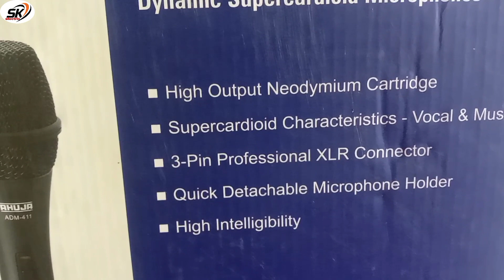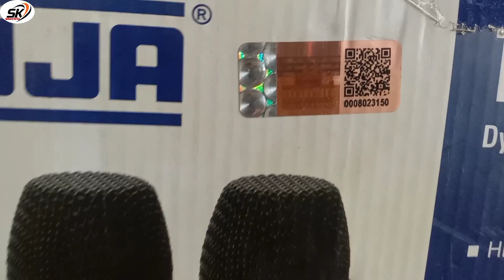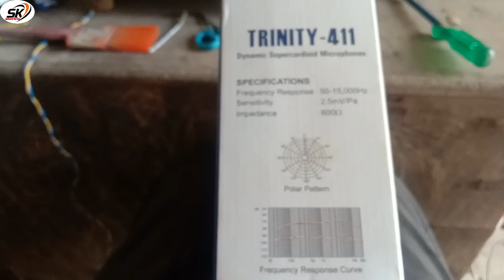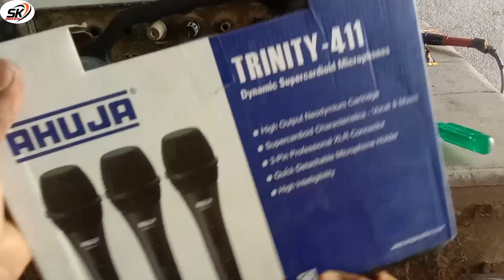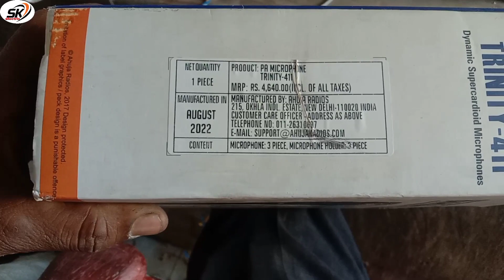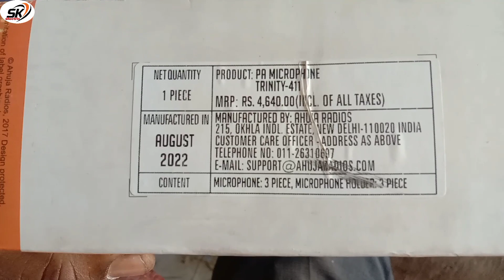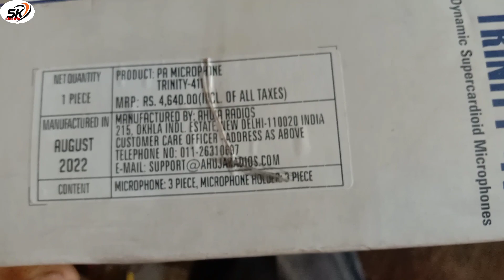ahuja adm-411 mic unboxing & review // ahuja Trinity-411 mic // ahuja adm 411 mic price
namaskar dosto sk electric me aapka swagat hai dosto aaj ham apko is video me

ahuja adm 411 Trinity microphone unboxing and review or price sab kuch  bataya hai apko is video me to dosto ap hamare is video ko like kar dena

ahuja_mic price
ahuja_adm-411_xlr_mic